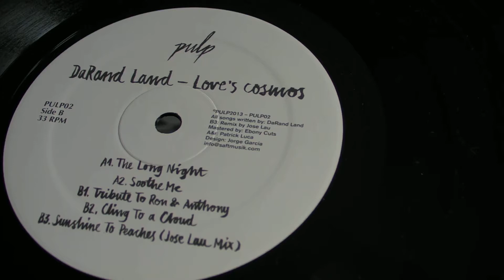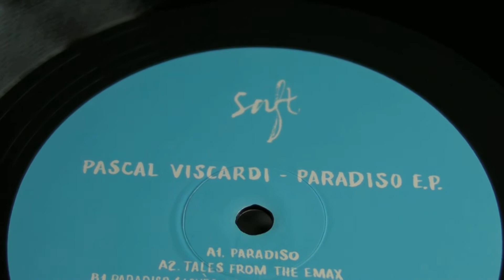Deep House Music : DaRand Land - Pascal Viscardi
DeepMoodMusic presents : DaRand Land - Soothe Me,label: Pulp. Pascal Viscardi - Tails From The Emax,label: Saft